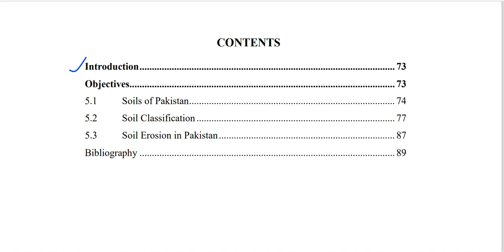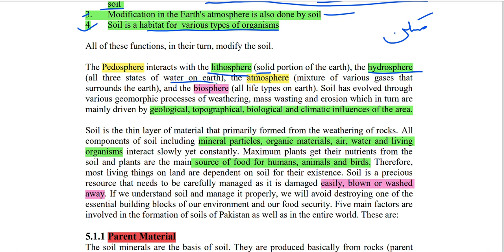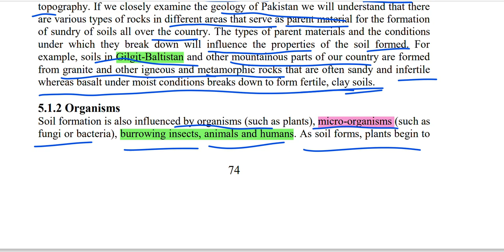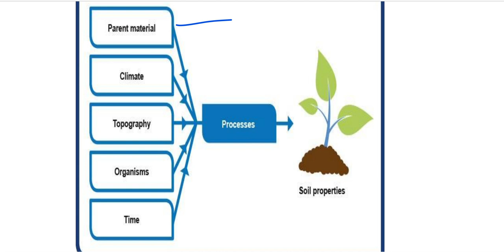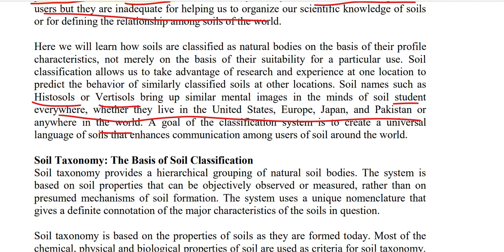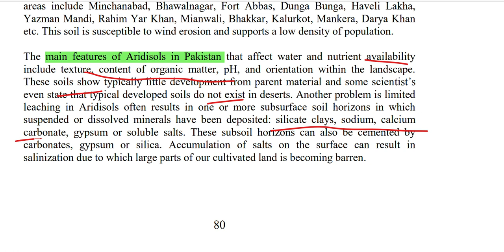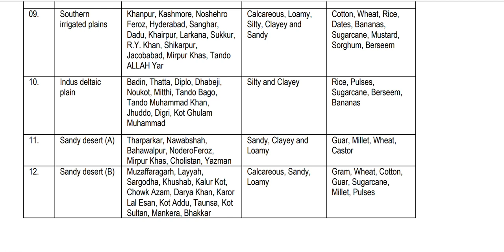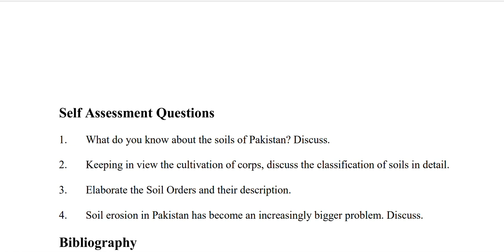8663 Unit 5: Soils of Pakistan